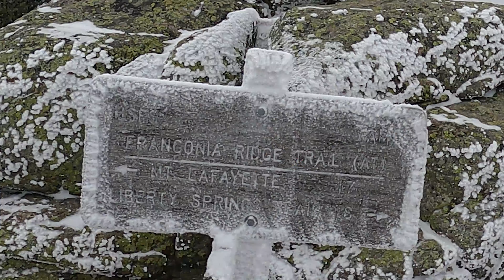Franconia Ridge in Winter | Lincoln and Lafayette of the White Mountains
I began three days of White Mountain hiking with a trip up to Franconia Ridge.  The Falling Waters trail lived up to its name with beautiful icy falls.  The ridgeline itself was eerily quiet with very little wind.  A mix of bare rock, ice, snow and dirt made descending tricky - had to take the microspikes on and off a few times.  Nevertheless a wonderful return to winter hiking!